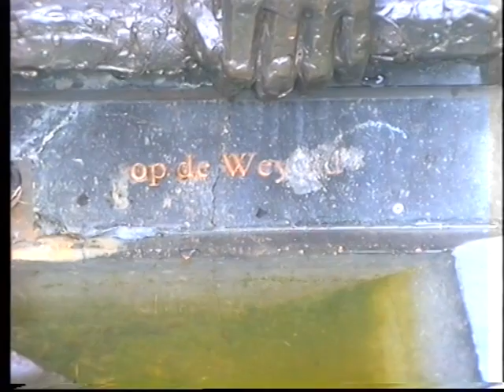wasdag 2011.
De wasdag , aande Weyerd Te  Rijssen het viel na plm 35 min  spoelen  letterlijk in  het water  door de  regen !!...dit was  tevens de laatse wasdag
van de  Folklore  groep  rijssen